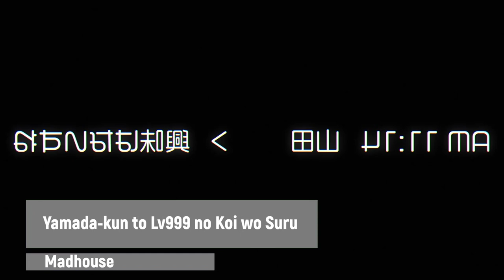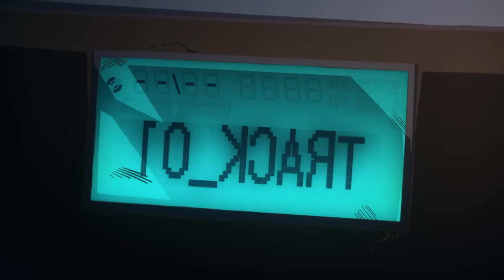♦ ANIMES DE LA TEMPORADA QUE TIENES QUE VER ♦ | Recomendaciones de Temporada de PRIMAVERA 2023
La temporada de anime de primavera 2023 ha estado a con todo durante las últimas semanas, y todos los fanáticos del anime se preguntan: "¿Qué anime debería ver en esta temporada?". Aca vamos a hacer un pequeño top de los mejores animes de la temporada de primavera 2023, basado en mis recomendaciones y mis gustos

En este top, vas a encontrar una selección cuidadosamente elegida de los animes más emocionantes, divertidos y atractivos de esta temporada. (Re formal lo dejaba xD) Desde aventuras hasta dramas, comedias, y bastante acción hay algo para todos los gustos en esta lista.

Estos son solo algunos animes que recomendamos de la temporada de primavera 2023. Si eres un fan del anime o simplemente estás buscando una nueva serie para ver, asegúrate de ver este video para encontrar tu próximo anime